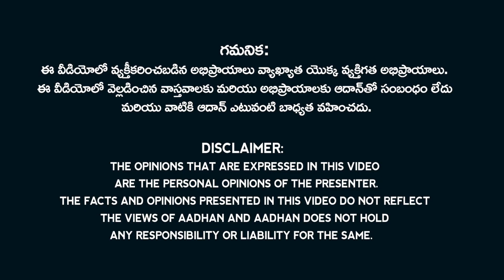ఏపీ వ్యాప్తంగా టీడీపీ కార్యాలయాలు, నేతలపై దాడులు | Attack on TDP offices and leaders in AP